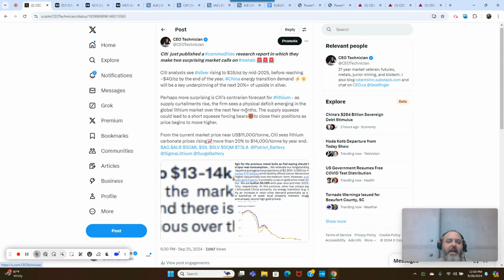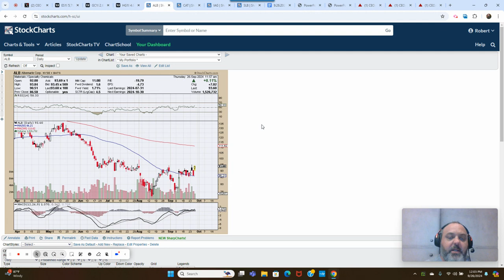Swing Trade Setup In Lithium Producer Albemarle (NYSE:ALB)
A trade setup in lithium producer Albemarle from the morning of September 26th, 2024.